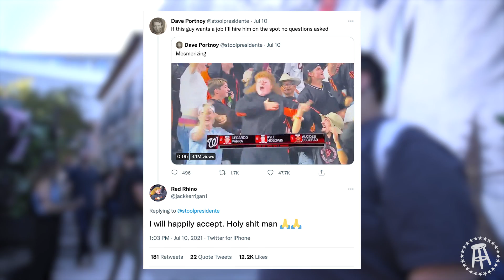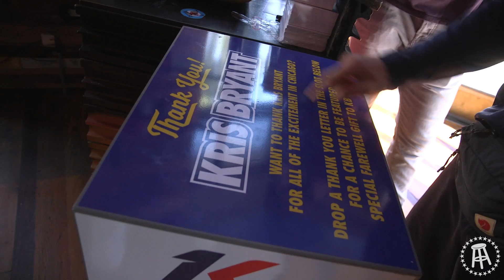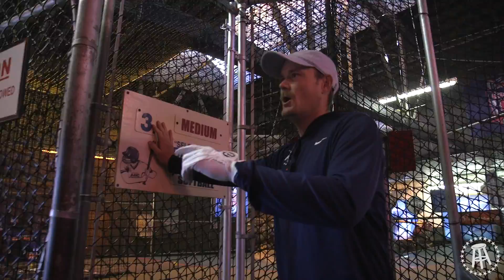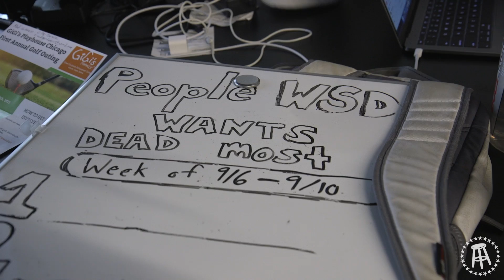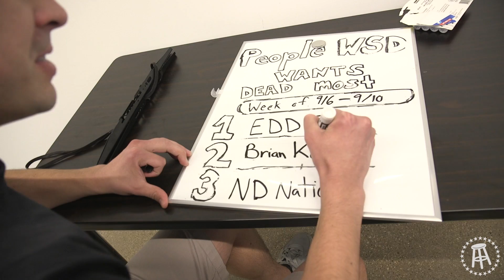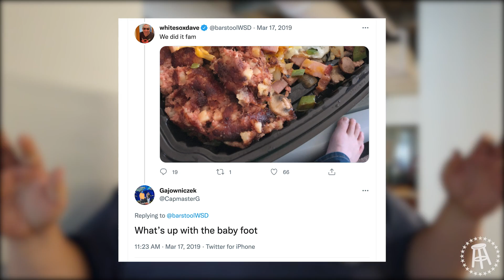A Funeral for Kris Bryant | Stool Scenes: Chicago Ep 5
White Sox Dave is forced to address the rumors of him doing crack. Chief is confronted about exposing his bare sweaty feet in the office. Kris Bryant returns to Wrigleyville for a final farewell. Baby foot gate is finally addressed.